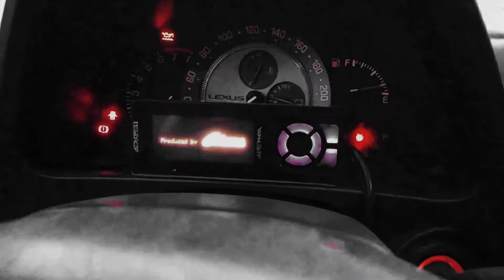lexus l200 con motor de supra (1jz )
espero que le guste mucho el video mi gente

compartan los video para llegar más lejos junto podemos todos